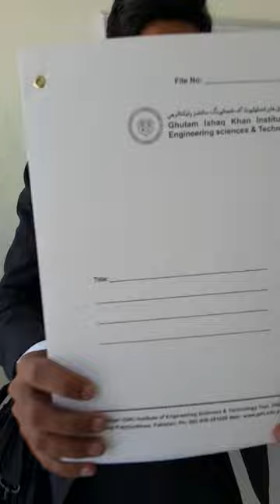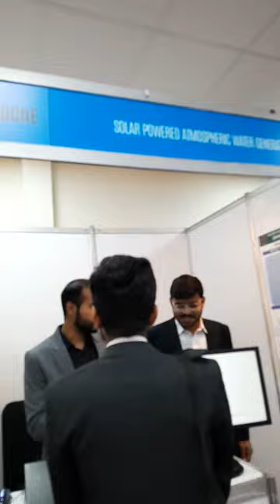GIKI IndustrialOpenHouse Innovation ShahruhTechnologies